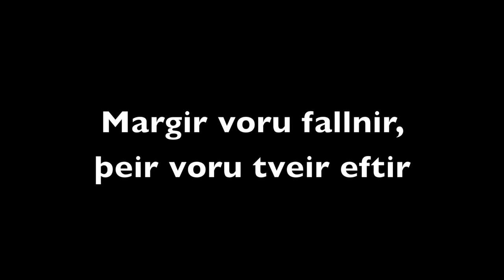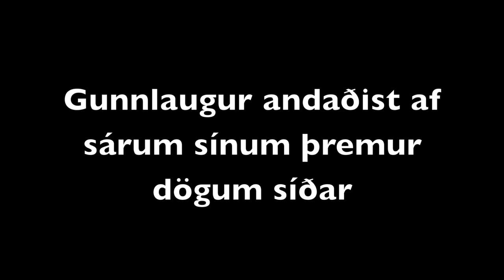Gunnlaugs saga: Hrafn og Gunnlaugur berjast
Icelandic project